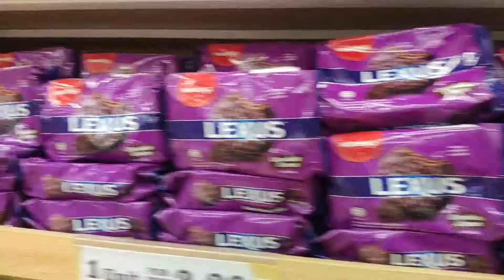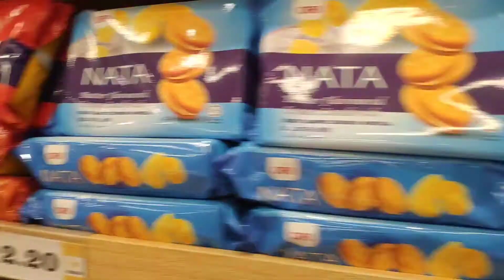Ninso | Kedai Puaka baru buka di Taiping|Jangan Bawa Duit Banyak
Haha... Tudia satu lagi kedai 2 hinggit dah buka di Taiping!
Jom kita serbu!
Meriah la Larut Tin & Simpang ye
Hari ini (Jumaat 25 Feb 2022) hari pembukaan Ninso di sini
Tengok sikit apa ada
[ 3 SOFTWARE VIRAL‼️ ]

Solvy Heroes menyediakan Software Untuk Peniaga Online.

Sesuai untuk FOUNDER, STOKIS, AGEN & SIAPA SAHAJA YANG MENJALANKAN BISNES SECARA ONLINE, yang ingin  meningkatkan Sales Bisnes anda sepanjang PKP ni.

SOFTWARE tersebut ialah :

1. SOFTWARE FBOOM : untuk menolong anda Automasikan Posting Anda Di Group-Group FB.

2. SOFTWARE WABOOST : untuk menolong anda Automasikan Blast & Reply Wasap kepada Customer anda.

3. SOFTWARE QUIKY :  untuk menolong anda generate 10 set Copywriting ke FB & Wasap. Jadi anda tak perlu stress fikirkan ayat-ayat copywriting lagi.

4. DAPATKAN PAKEJ COMBO 3 SOFTWARE SEKALIGUS (JIMAT RM199)  ⤵️